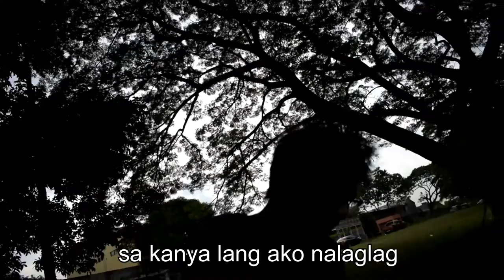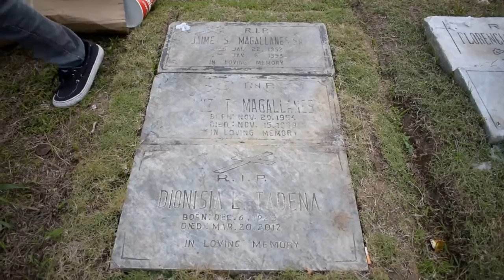UNDAS | KABABALAGHAN?!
(LATE UPLOAD)
Pag kkwentuhan muna natin sa video na to ang mga nakaugalian ng mga Pinoy tuwing UNDAS.

We can't wait to be friends with you all! 🖤